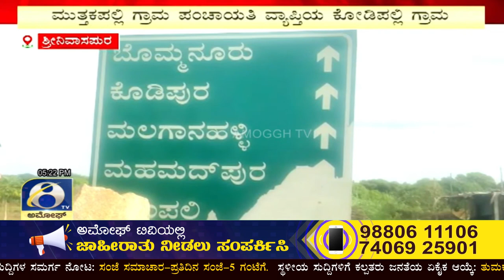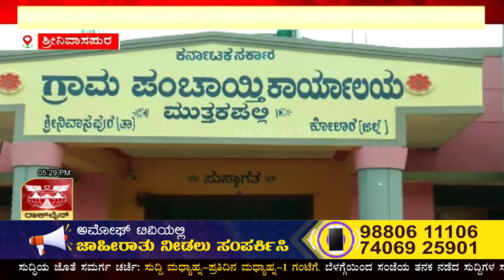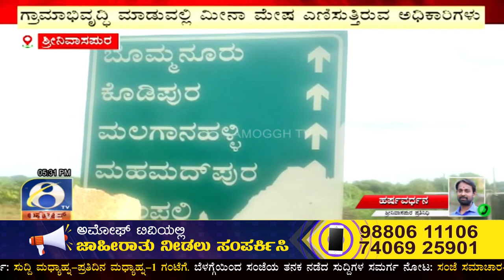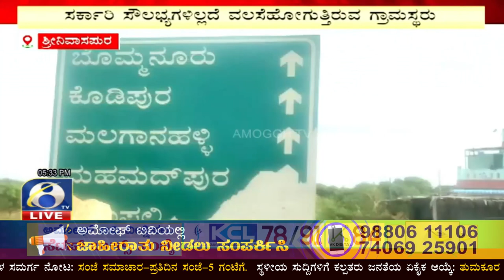SRINIVASPURA : ತಾಲ್ಲೂಕಿನ ಮುತ್ತಕಪಲ್ಲಿ ಗ್ರಾಮ ಪಂಚಾಯತಿ ವ್ಯಾಪ್ತಿಯ ಕೋಡಿಪಲ್ಲಿ ಗ್ರಾಮದ ಜನರ ಗೋಳು | AMOGGH TV